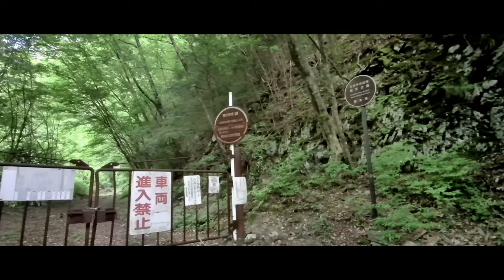国見岳(大国見,おおぐるみ)５月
2022年5月8日・熊本県と宮崎県の県境付近の山奥、五家荘にある国見岳(大国見)への山行。
　烏帽子岳→五勇山→小国三岳→国見岳の順での周回(約14km・1800Kcal）です。

九州中央山地(九州脊梁)の主峰で分水嶺。
国見岳頂上に御祠、近くに川辺川源流点あり。
熊本市内から登山口近くまでのアクセスに数時間要します。
有名な酷道(国道445)を通過するには気力も必要です。帰りの温泉は美里町の「佐俣の湯」。
※4kでuploadしたのですが、HD画質になってしまっています
0:00 オープニング
0:45 林道の崩壊
1:08 烏帽子岳登山口
2:30 烏帽子岳
3:50 五勇山
4:28 小国見岳
5:35 国見岳
6:07 前国見岳
6:44 国見岳新登山口
7:33 川辺川(五木川)沿いの林道
7:49 帰路